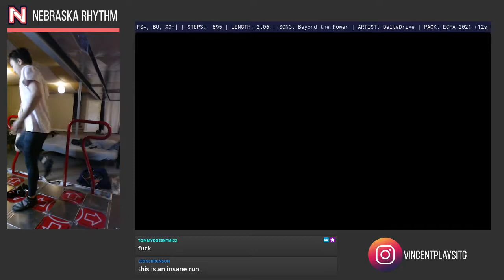[ECFA 2021] [ITG/SM5] Beyond the Power - 99.97 (4996pts)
Nebraska Rhythm is a rhythm gaming community based out of Nebraska, USA.